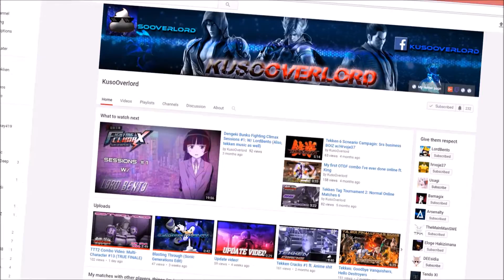TENDO XI VS KUSOOVERLORD | REVENGE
YOOOOO I beat a Vanquisher OSsloth

MUSIC USED

Star Wars Episode VII Trailer Theme
Tekken 7 Forgotten Realm Final Round
Naruto OST - Sadness and Sorrow
Guile Street Fighter Theme

Add me to get rekt ( ͡° ͜ʖ ͡°) ↓
PSN: TendoXI
Xbox GT: Tendo XI

Like the new outro?  ( ͡° ͜ʖ ͡°)